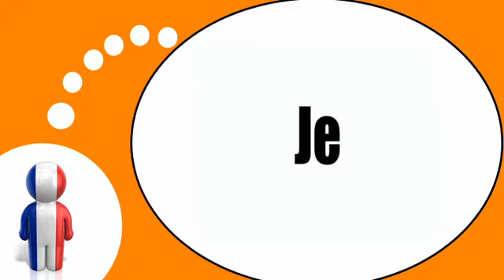שיעורי צרפתית חינם = את כינויי הגוף